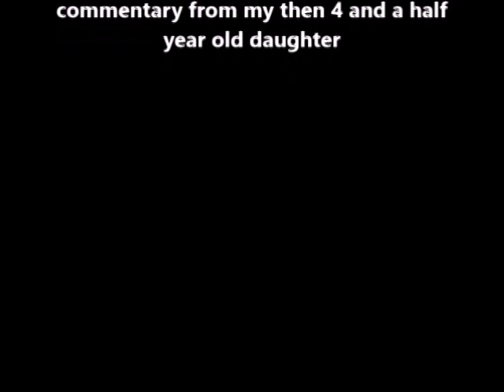[Sun 17-8-'08] Max Effort Bench Press workout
As mentioned in last Sundays video, there is a BLOODY surprise in this weeks Shirted Bench Press workout!

2 Board [using Bench Press shirt] -

1 x 195 kg [429.9 lb]
1 x 205 kg [452 lb]
1 x 215 kg [474 lb] + a bloody nose & commentary from my then 4 and a half year old daughter